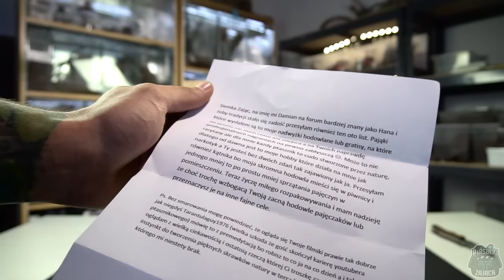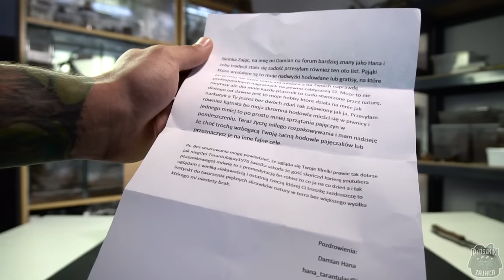Paczka NIESPODZIANKA #44 niespodziewane 12 PAJĄKÓW!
Chcesz wesprzeć kanał? Tutaj jest taka możliwość!